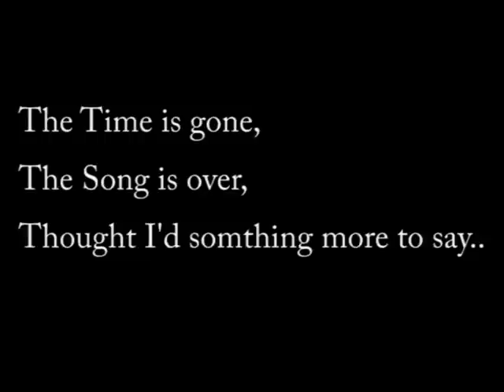PINK FLOYD- TIME (Cover)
me cover.. The best solo world ever from David Gilmour of Pink Floyd album The Dark Side of The Moon 1973'
35th Anniversary